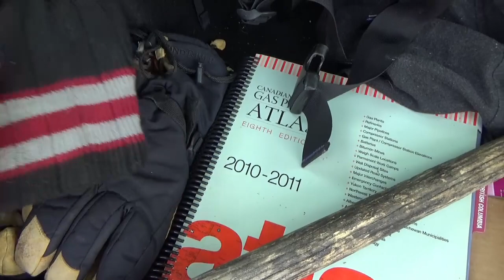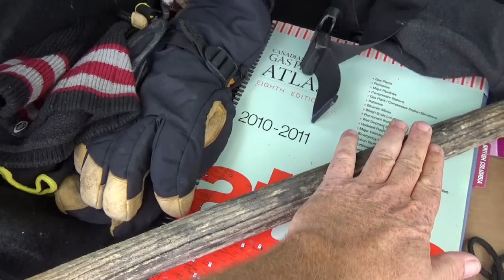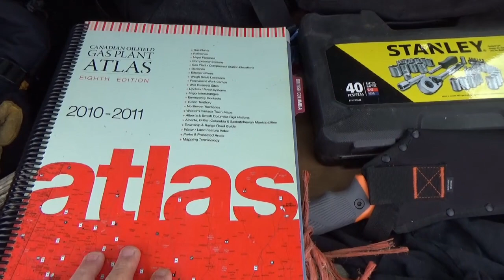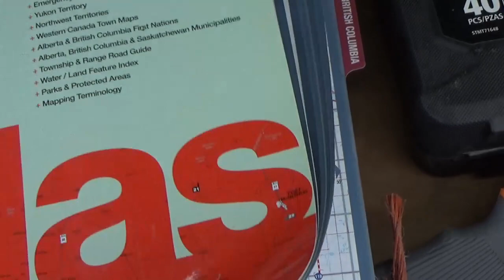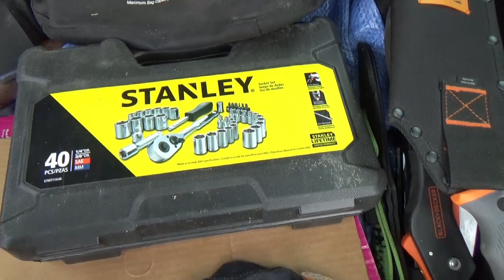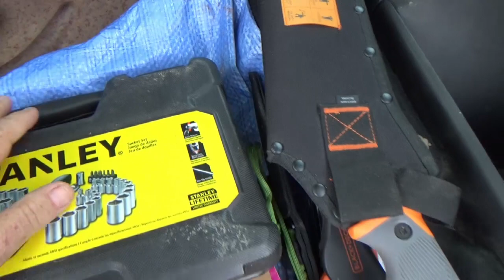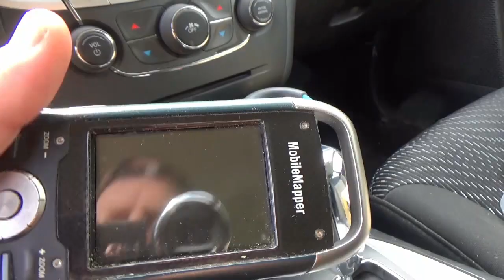Get Home Kit by a Northern Brother